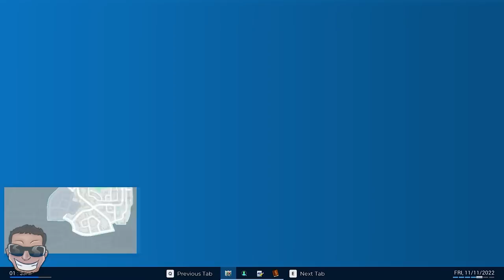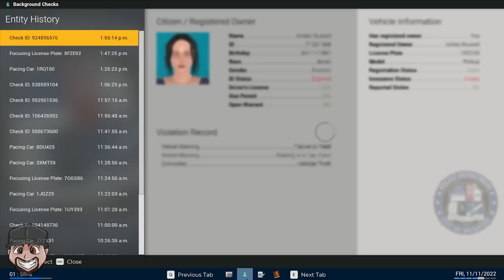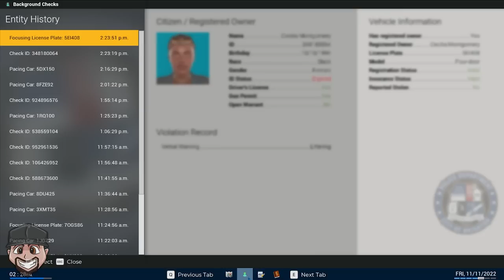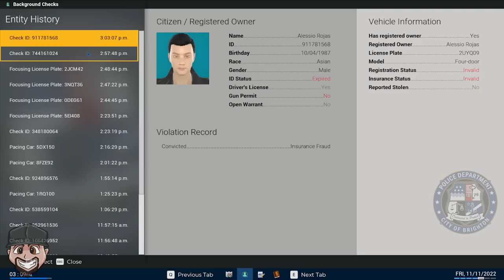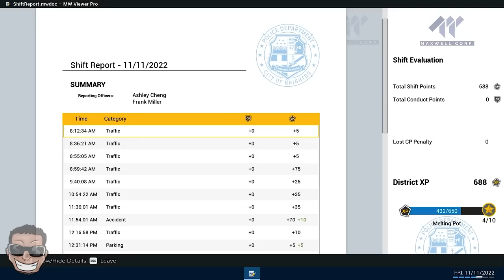CRUISIN' THE STREETS, BUSTING CRIME - Police Simulator: Patrol Officers